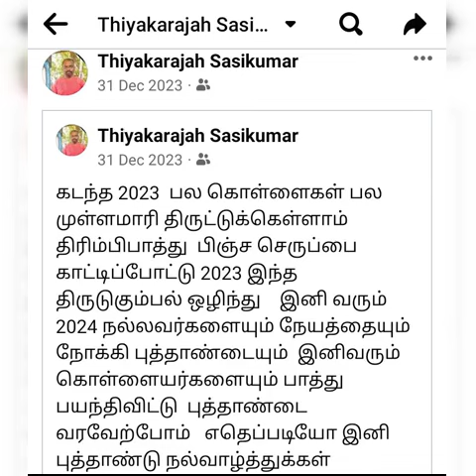Happy New year 2024 welcomes